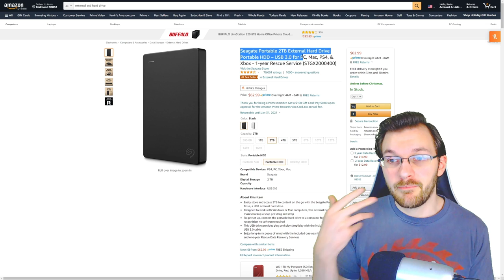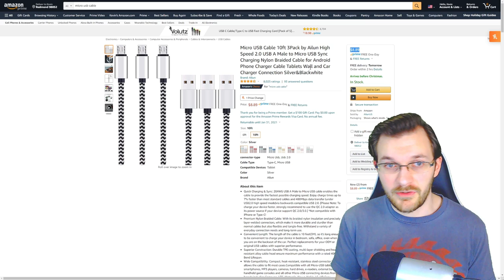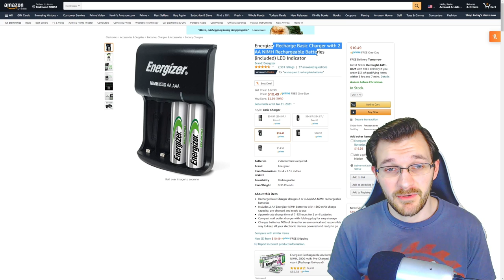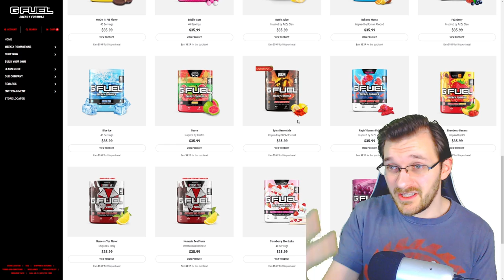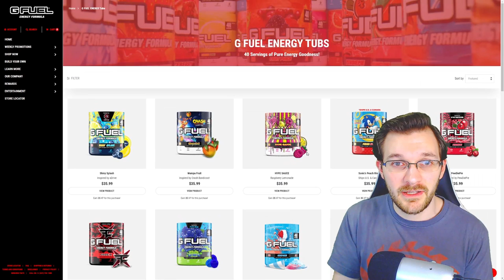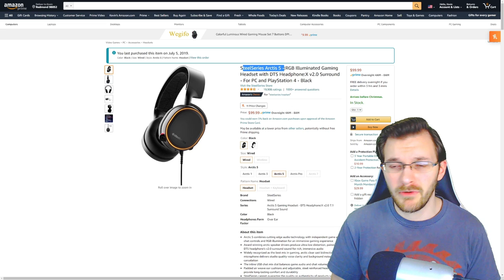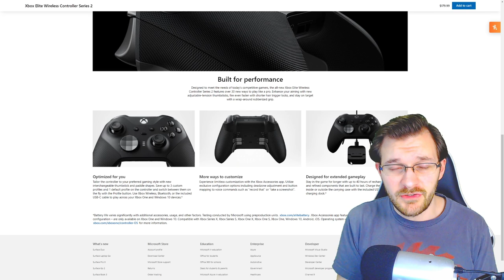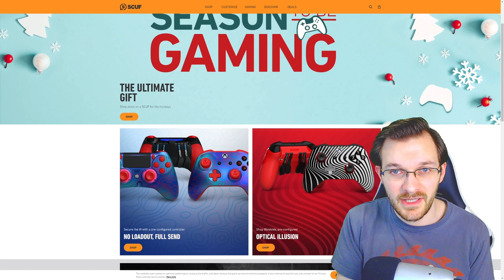5 Failproof Gamer Gift Ideas! Gift Guide 2020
5 Failproof Gamer Gift Ideas! Christmas Gaming Gifts for ANYONE!
Hopefully for this video it'll help you with any gaming gift ideas for 2020. Universally these are the best tech gifts 2020 that you can never go wrong with. Hopefully this Holiday gifts idea 2020 video will help you out with getting the right Christmas Gift Ideas 2020 can offer for you fellow gaming in your life!